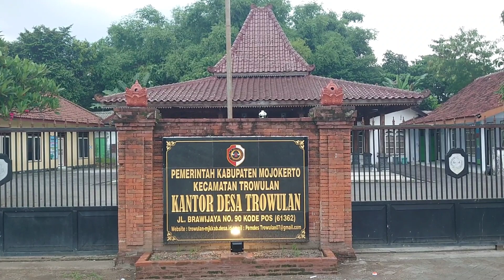Gerbang Istana Majapahit Trowulan Mojokerto.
Gapura Wringin Lawang dipercaya sebagai pintu gerbang Kerajaan Majapahit.
Gapura Wringin Lawang terletak di Jati Pasar Trowulan Kabupaten Mojokerto.
# Gapura Wringin Lawang
# Situs Trowulan
# Kerajaan Majapahit
Thanks.